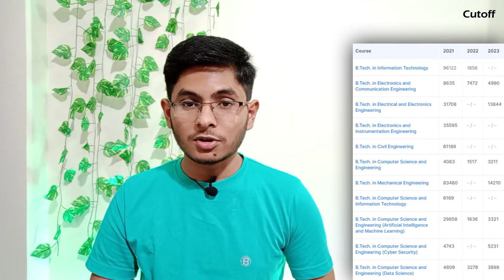CVR College of Engineering college review | admission, placement, cutoff, fee, campus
CVR College Of Engineering, Vastunagar, Mangalpalli (V), Ibrahimpatnam (M), Rangareddy (D), Telangana college review. CVR College of Engineering Telangana review. Can we get CVR College of Engineering Ibrahimpatnam with JEE Main, TS-EAMCET, TS EAMCET, TSEAMCET, EAMCET, or Class 12 board marks? How to get Admission to CVR College of Engineering with JEE Mains or management quota? Are placements good at CVR College of Engineering? What about CSE, IT, ECE placements at CVR College of Engineering? Is Hostel and Mess Facility good at CVR College of Engineering? What is the Fee Structure of CVR College of Engineering? How is college life here? What about academic pressure? Fests and events like cultural and technical fests, sports meet, guest lectures, workshops, and competitions. CVR College of Engineering Campus tour, hostel room, hostel tour, mess, hostel seating capacity. Best engineering college of Telangana. Its NIRF 2023 Ranking is 151-200. Admission Process, etc. Detailed College Review of CVR College of Engineering by Prabhat Ranjan. CVR College of Engineering Review.

Timestamp
00:00 Introduction & Basic Data
00:29Placements
03:46 Admission Process
04:30 Cutoff
04:57 Fee Structure
05:26 College & Hostel Life